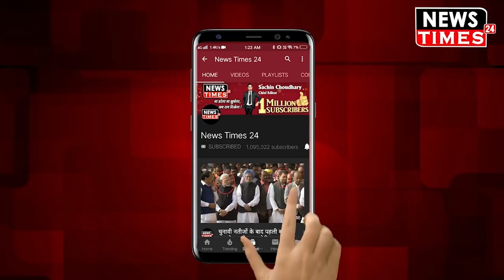Babri Masjid पर Lok Sabha में PM Modi का सबसे बड़ा ऐलान सुनकर झूम उठे मंत्री Giriraj Singh !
Babri Masjid पर Lok Sabha में PM Modi का सबसे बड़ा ऐलान सुनकर झूम उठे मंत्री Giriraj Singh ! Watch Out Full Video And News !